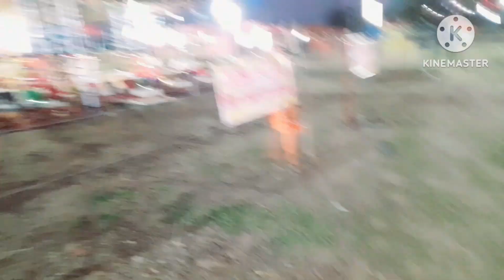गाजे बाजे और डीजे के साथ निकाला भव्य🙏 कलश यात्रा, प्रथम दिन -प्रवचन#dailylifevlog